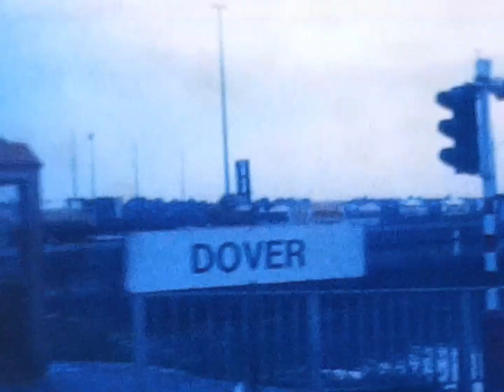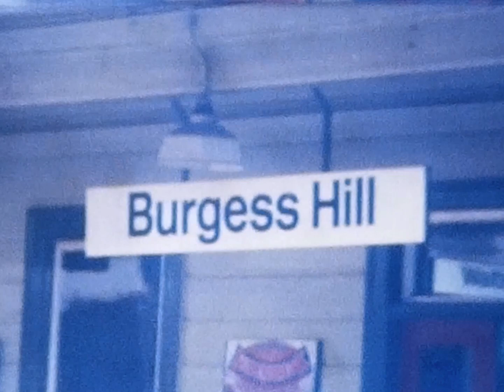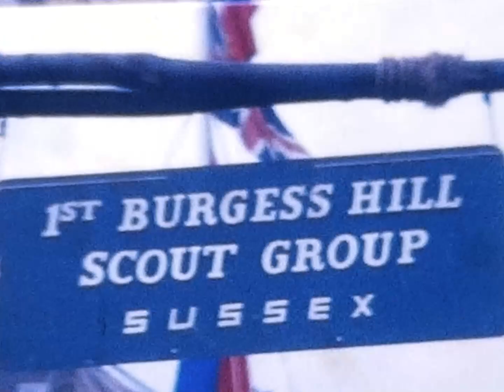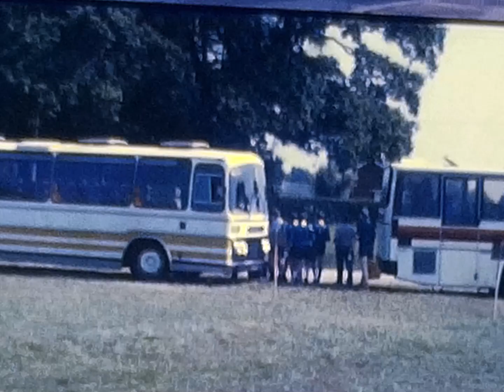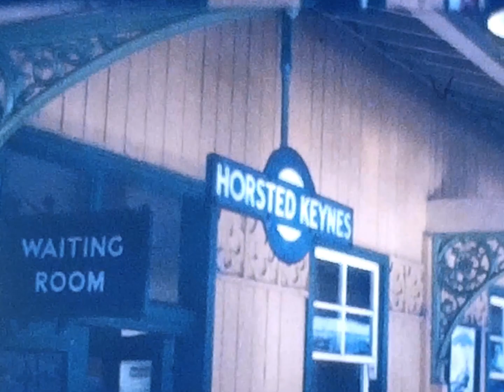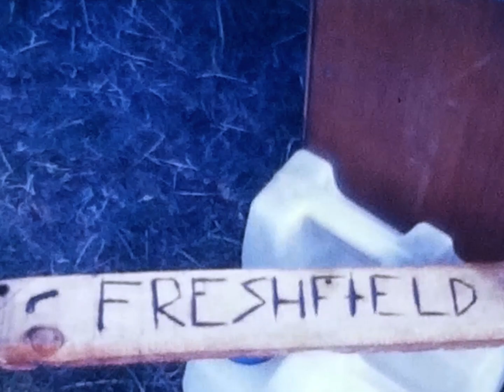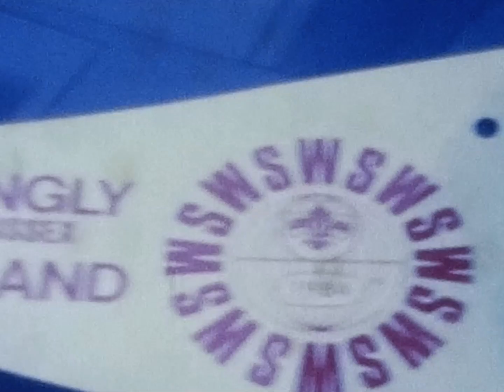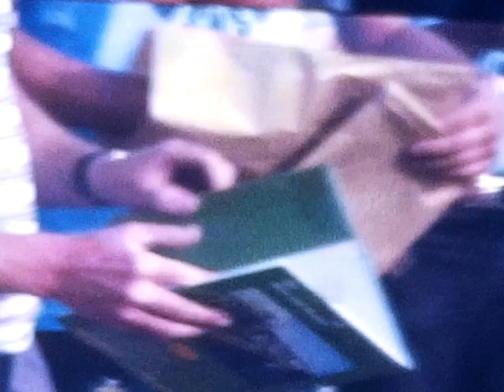1984 Verkenners in Ardingly Burgess Hill (8mm film)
Welkom bij deze bijzondere YouTube video met gedigitaliseerde Super 8mm filmbeelden van de scoutingwedstrijden in 1984 in Ardingly Burgess Hill! De Verkenners van Scouting Vereniging Sint Wilfried RA72 reisden via de Dover-Calais ferry om deel te nemen aan dit internationale evenement. Hier kwamen scoutingverenigingen uit Amerika, Canada, en diverse Europese landen, waaronder onze eigen groep uit Castricum, samen voor een onvergetelijke ervaring.

Beleef de hoogtepunten van deze scoutingwedstrijden. Van de spannende overtocht per ferry en de aankomst in Ardingly Burgess Hill tot de uitdagende wedstrijden en activiteiten, deze beelden brengen de opwinding en de internationale camaraderie van het evenement tot leven.

Geniet van de unieke beelden van onze Verkenners in actie, het kleurrijke samenzijn van scouts uit de hele wereld en de prachtige omgeving van Burgess Hill. ⚜️✨